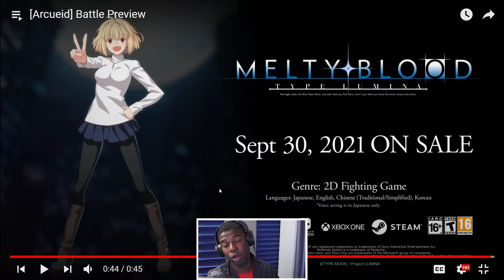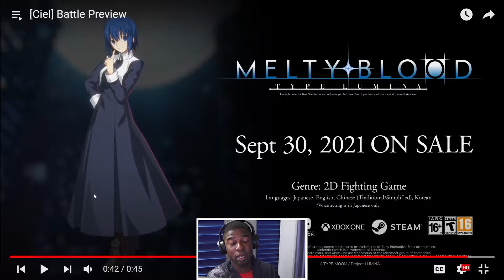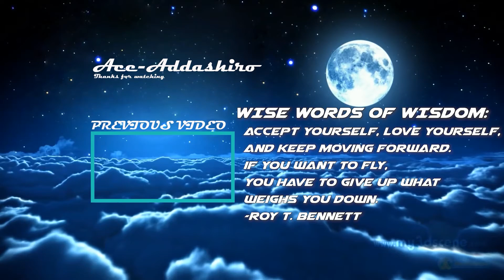Who else is HYPE for "CIEL" ??? | Melty Blood Type Lumina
Salutation my NINJA!! Today we have another video of me reacting to the character trailer for melty blood type Lumina !!! I can not wait for this game!! if your hype just like me Shinobi STRIKE that like button!!

-Ace-Addashiro